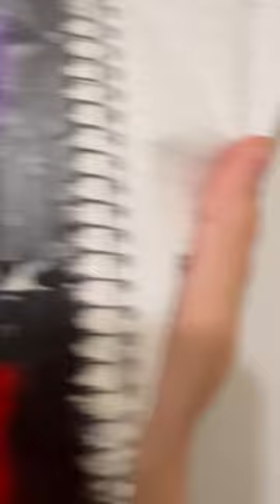"When the moon catches your eye like a big pizza pie" Dean Martin